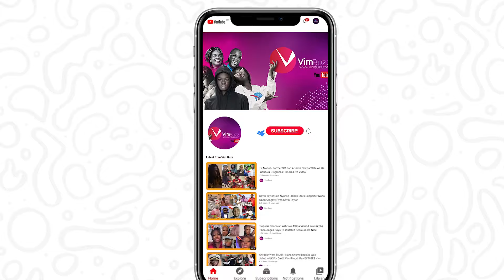FireStick B0res & Sends Str0ng Wαrning To Strongman, Kwadwo Sheldon & Joey B For !nsυlting Him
Firestick,
Firestick jailbreak 2023,
Firestick remote not working,
Firestick and strongman,
Firestick 4K,
Firestick interviews Sarkodie,
Firestick tv,
Firestick vs Strongman,
Firestick setup,
Firestick Ghana,
Firestick vgma review,